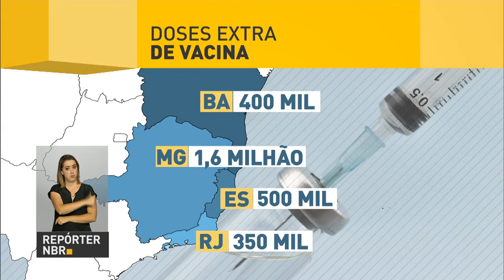Mais de 2,8 milhões de doses extras de vacina contra a febre amarela vão reforça combate à doença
REPÓRTER NBR 20H - 18.01.17: Mais de 2,8 milhões de doses extras de vacina contra a febre amarela vão reforça o combate à doença nos estados de MG, ES, RJ e BA. O Ministério da Saúde liberou hoje R$ 197 milhões para tratamento de pessoas com problemas renais. Temer se reuniu com governadores dos estados para discutir situação dos presídios.